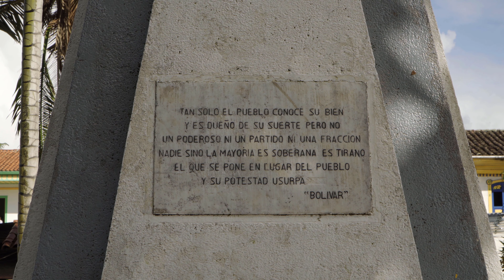Así suena y se ve SALENTO - Municipio Padre del Quindío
Bienvenid@s a Wild Track R.
Acompáñanos en un viaje único. Siente, observa y oye en estéreo el hermoso pueblo de Salento; un municipio apodado como "El Municipio Padre del Quindío" localizado en el centro de Colombia, rodeado por las imponentes montañas de la cordillera central andina. Adéntrate en un viaje audiovisual que despertará tus sentidos. Ponte cómodo y no olvides tus audífonos.

Al final del video la interpretación musical del artista local Víctor Patiño y un corto manifiesto de la queridísima artesana Janneth Cardona.

AGRADECIMIENTOS ESPECIALES
- Lorena Toro, por tu inmensurable deseo de hacer felices a quienes te rodean. Infinitas gracias.
- Víctor Patiño, músico y compositor.

Gracias infinitas por ver, darnos tu like y compartir.

Equipos usados.
Video: Sony A6600.
Lentes : Sony 18-105 G y Sigma 16mm C
Sonido: Zoom H6, Mics XY